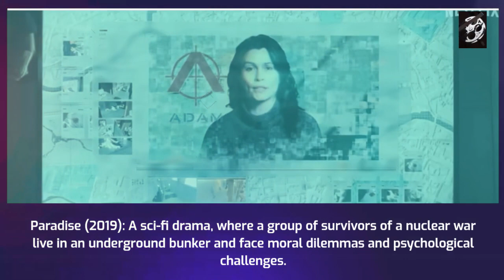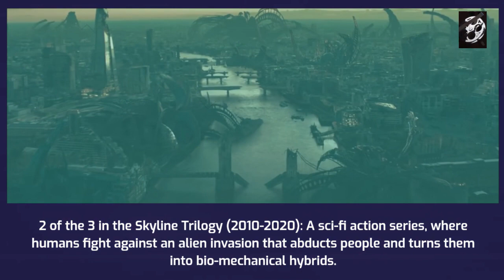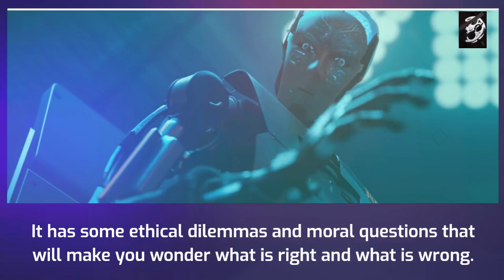🤖Sci-Fi Movies We Love | On Netflix